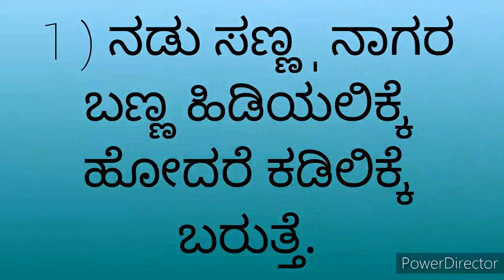ತುಂಬಾ ಸುಲಭ ಉತ್ತರಿಸಿ..!!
Hello friends